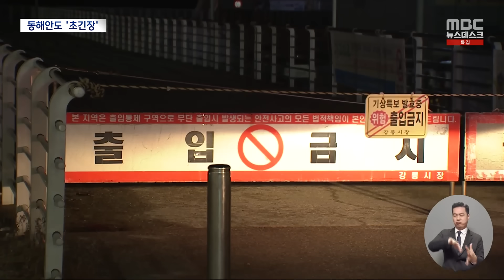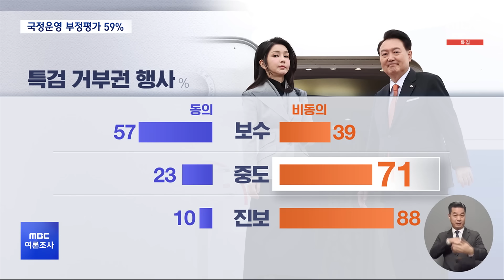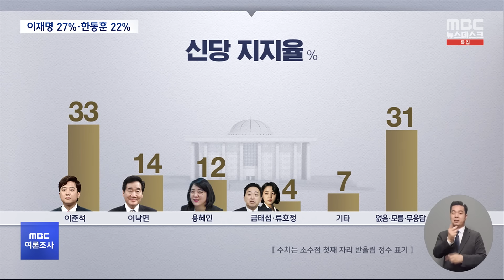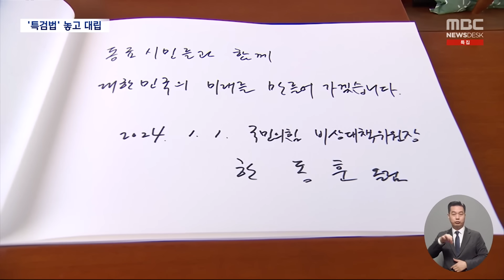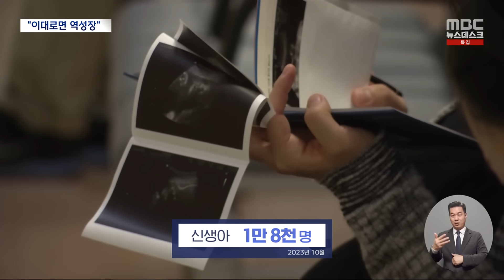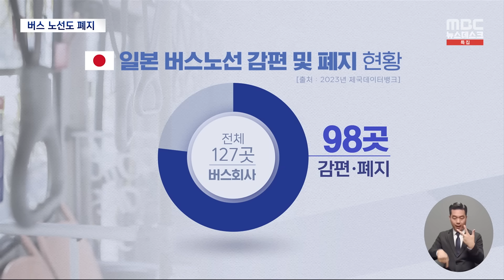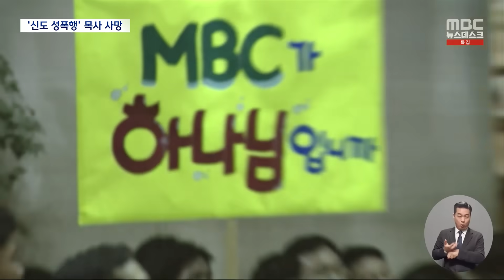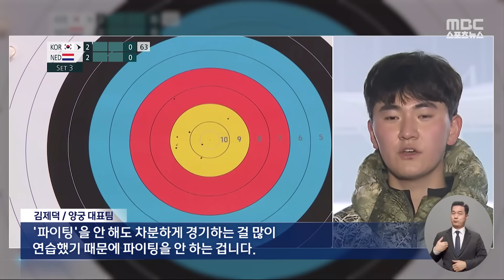힘차게 솟아오른 '청룡의 해' 첫 해맞이‥ 전국 곳곳에 인파 - [풀영상] MBC 뉴스데스크 2024년 1월 1일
2024 청룡의 해 첫 순간들‥"푸른 용처럼 모두 하늘 높이 날아가길" / 일본 서쪽 해상서 규모 7.6 강진‥"도쿄서 진동 느껴" / 강원 동해안 현재 상황은? / [MBC여론조사①] 국정운영 '잘못한다' 59%‥ 특검  거부권 '동의 안 해' 64% / [MBC여론조사②] '야당 후보 당선돼야' 52%VS'여당 후보 당선돼야' 41% / [MBC여론조사③] 대선주자 선호도 이재명 27%·한동훈 22%‥신당 중 1위는 이준석신당 / 무역 적자 100억 달러‥중국에 첫 적자 /  침체에 빠진 내수‥올해 경제 발목 잡나? / '동료시민' 앞세운 한동훈‥'김건희 특검법' 놓고 이준석과 대립 / 이재명, 故 김대중·노무현 찾아 '통합' 과시‥이낙연 "새로운 선택" / 윤 대통령 신년사 "이념 패거리 카르텔 타파" / 군, 새해 첫날 포탄 사격훈련‥ 북한은 거듭 "전쟁준비 강화" / 급격한 인구 감소‥"경제는 마이너스 성장" / 대책은 나오는데‥"2백만 원 씁니다‥퇴사 각오하고 휴직" /  놀이터가 어르신 시설로.. 저출생의 역습 / "그저 일하는게 바람"‥일자리 찾아 헤매는 노인들 /  저출생의 그늘...'버스기사 태부족' 흔들리는 일본 대중교통 / "드론쇼 보려고 13시간 기다렸는데.."‥새해 광안리 드론쇼 취소 / '신도 성폭행' 이재록 목사, 형집행정지중 사망 / 한쪽은 폭죽, 한쪽은 포성..같은 날 달랐던 지구촌 새해 / 올해 '백악관의 트럼프' 다시 보나..한미 관계는? / 미군-후티 반군 첫 교전‥막힌 홍해 열릴까?

[평일]
05시 58분 MBC 뉴스투데이 1부
06시 25분 MBC 뉴스투데이 2부
09시 35분 MBC 930뉴스
12시 00분 MBC 12뉴스
13시 50분 MBC 뉴스외전
17시 00분 MBC 5뉴스
19시 40분 MBC 뉴스데스크 1부
20시 30분 MBC 뉴스데스크 2부
[토요일]
07시 00분 MBC 뉴스투데이
12시 00분 MBC 뉴스
19시 55분 MBC 뉴스데스크
[일요일]
07시 00분 MBC 뉴스
12시 00분 MBC 뉴스
19시 50분 MBC 뉴스데스크